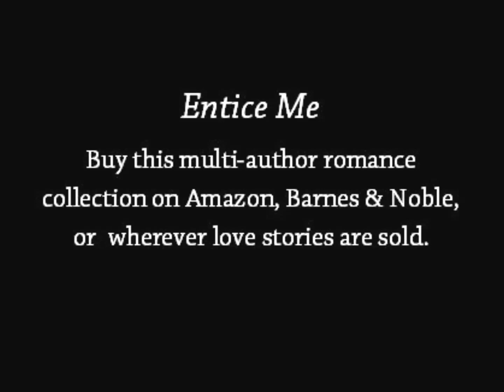Entice Me ~ Luscious love Stories ~ a multi-author romance anthology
Entice Me ~ Luscious Love Stories ~ The Authors from Romance Books '4' Us .

This sweet through hot collection of love stories includes contemporary and historical romance, otherworldly romance, and romance with a touch of magic, by Award-winning and Bestselling Authors: Cindy Spencer Pape, Marianne Stephens, Jean Hart Stewart, Janice Seagraves,  Gemma Juliana, Denyse Bridger,  Rose Anderson, Paris Brandon, and Cara Marsi.